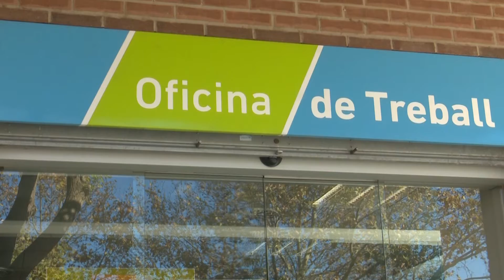El PSC denuncia la falta de treballadors del SOC a l’Ebre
El Partit dels Socialistes ha denunciat la falta d’inversió de la Generalitat en el Servei d’Ocupació a les Terres de l’Ebre. Diuen que només hi ha 18 tècnics per a un total d’11.500 aturats a tot el territori. El que dona una mitjana d’un tècnic per cada 600 aturats quan el recomana l’Organització Mundial del Treball és d’un per cada 80. També han assenyalat que a les comarques de la Terra Alta i la Ribera d’Ebre no hi ha Unitats d’Inserció Laboral del SOC. Segons el primer secretari dels socialistes ebrencs, Manel de la Vega, el govern català ha abandonat les Terres de l’Ebre. Per la seva banda, la secretària de Treball, Maria Beltran, ha subratllat la feina del govern espanyol de Pedro Sánchez en aconseguir el consens dels agents socials al voltant de la fórmula dels ERTOs.